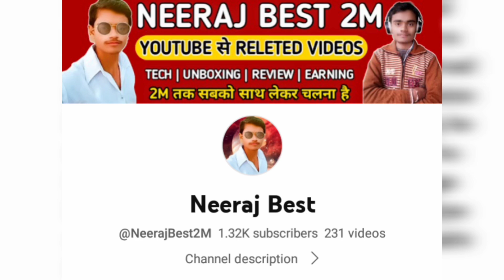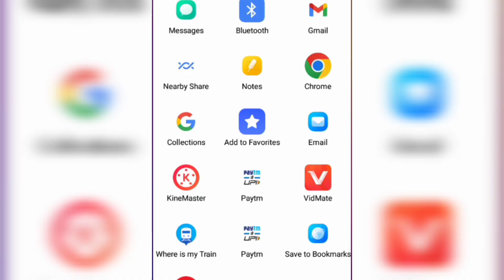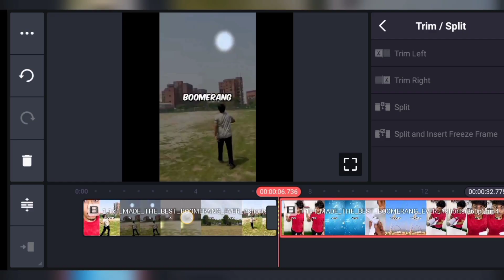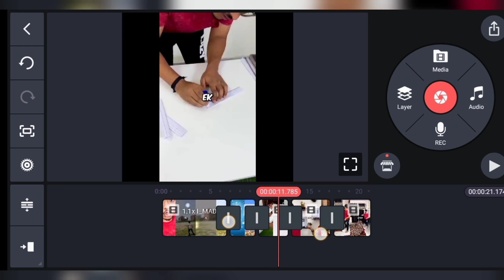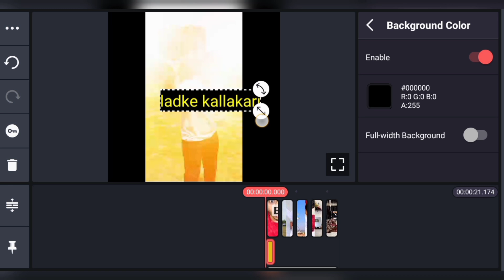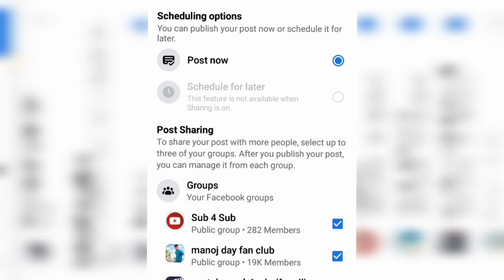₹2 लाख/महिना कमाओ | Facebook Se Paise Kaise Kamaye | Facebook Page Se Paise Kaise Kamaye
₹2 लाख/महिना | Facebook Se Paise Kaise Kamaye | Facebook Page Se Paise Kaise Kamaye

In this video, I will show you step-by-step how to earn money from Facebook. With the help of movies clips, you can create a Facebook page and makes ₹2 lakh per month.

Facebook से कामता हूं 3 लाख Per month | Copy Paste Work Facebook

My Trypod__

My Trypod__

Keywords -

Facebook Se Paise Kaise Kamaye💰Facebook page se paise kaise kamaye | fb se paise kaise kamaye

facebook paise kaise kamaye
facebook paise kaise kamate hai

Keywords -

गरीब हैं लेकिन 3 लाख कमाता है
earn money online
make money
facebook monetization
facebook page monetise
facebook reels